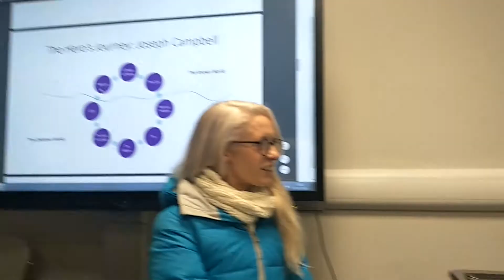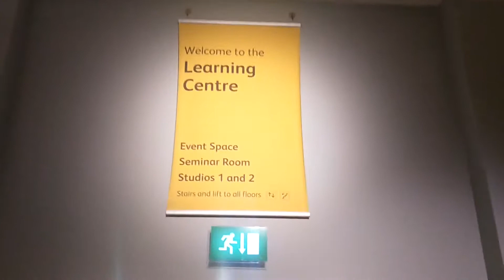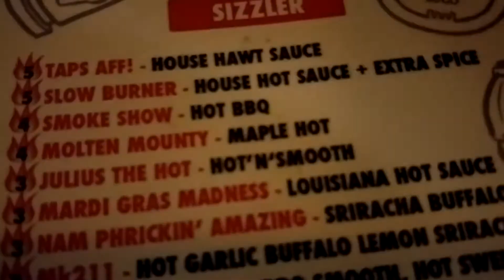Beast from the East & Game Nights | whatwillceliadunext | 25